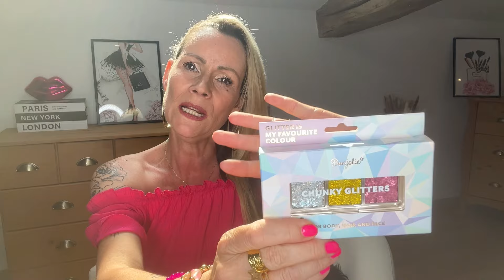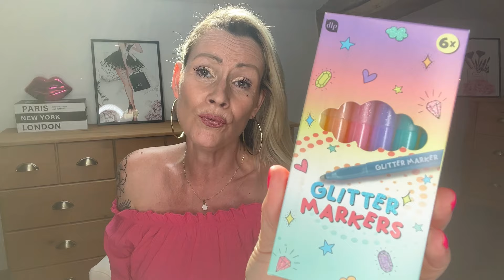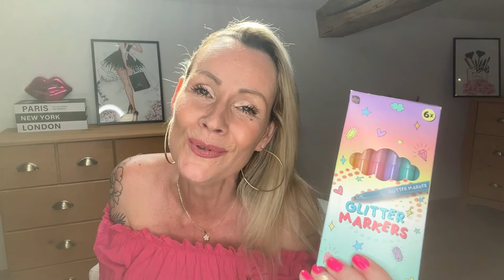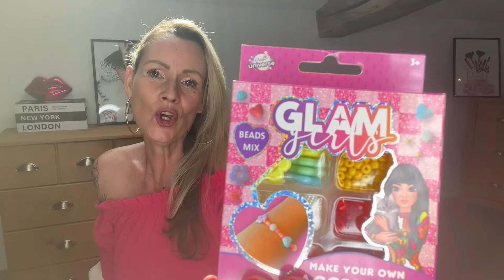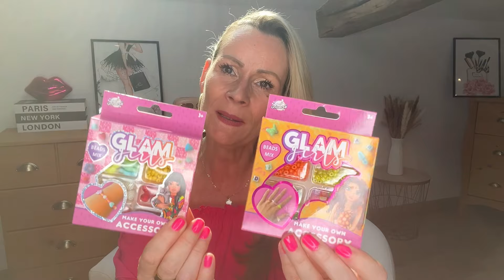BIG HAUL ACTION 😱🔥J'AI DÉNICHÉ DE JOLIES TROUVAILLES 🤪 !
Coucou les filles , et coucou les garçons, on se retrouve pour un nouveau HAUL ACTION et j'ai déniché pour vous de belles pépites 🤪 !!!
Je suis heureuse de vous retrouver pour vous présenter des petites trouvailles bien sympatoches  !😉😱

Je précise que je ne suis pas payée  par ACTION je fais cette vidéo pour partager avec vous mes petites trouvailles à petits prix ;-)

la seule petite rémunération que j'ai c'est par les publicités qui sont diffusées par Youtube pendant mes vidéos donc si vous avez envie de m'aider et de me soutenir un peu n'hesitez pas à les laisser défiler même 1 petite  minute ça m'aide beaucoup mais biensur aucune obligation 😉

Je suis Ariane, maman (imparfaite) de 2 adorables petites filles,  ici je partage avec toi mes trouvailles, mes bons plans, mes coups de coeur à petit prix 😉
Je suis particulièrement addict à ACTION notamment 🤪

Ici je parle de tout sans filtre avec spontanéité et sincérité et surtout avec de la bonne humeur 😀😉

💖Abonne toi à ma chaîne et active la petite cloche juste au dessus 🔔 pour voir toutes mes nouvelles vidéos et pour me soutenir c'est gratuit et ça me fait super plaisir, merci d'être là 😍

Laisse moi des messages en commentaire et nous partagerons nos bons plans et nos trouvailles 😉 ou juste pour faire un petit coucou c'est sympa aussi 😉🌸

💜 Alerte bon plan :
 ⭐️ ⭐️ Code POULPEO  ⭐️⭐️
profite de 5€ de bienvenue avec mon code de parrainage : gYe1ab
100% Gratuit, Poulpeo récompense tes achats en Cashback toute l'année dans de nombreuses boutiques ( Shein etc...) 😉

En parallèle de ma chaîne youtube, j'ai une autre activité professionnelle.